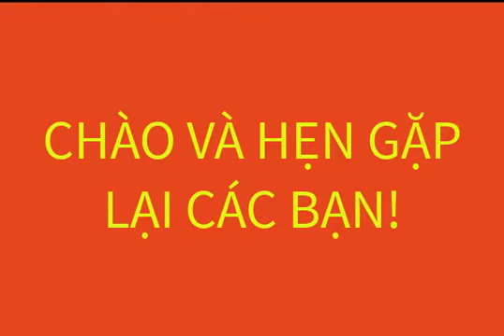23/6 (đã gl) 3 PHÔI MAI KHÁNH HOÀ MỚI VỀ. CẢ 3 PHÔI 400K+SHIP